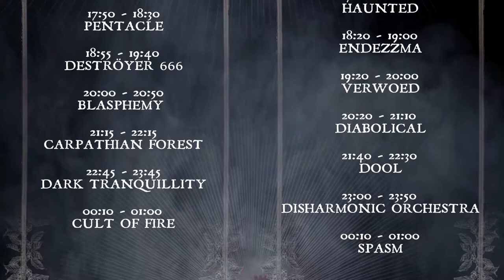Pentacle - Rides the Moonstorm_Four Poisened Tongues @ Eindhoven Metal Meeting 2017-Dec-15